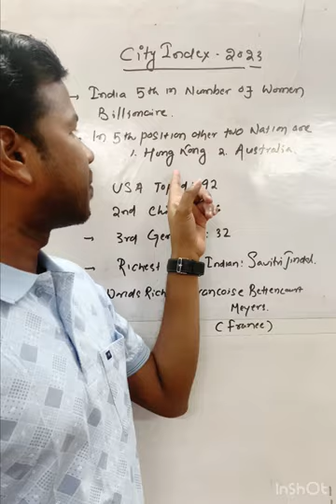CITY INDEX 2023